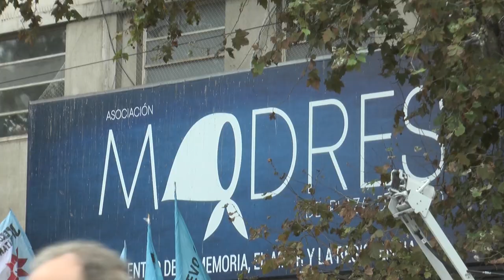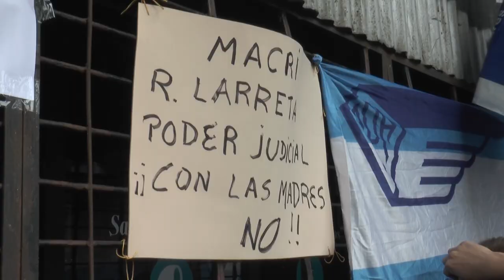Repudio al allanamiento de Madres de Plaza de Mayo.